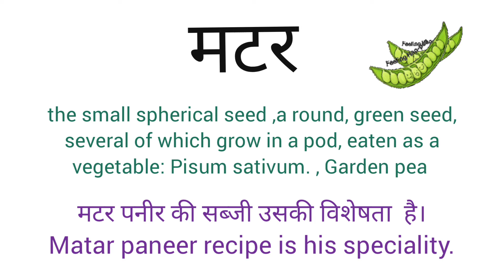मटर को इंग्लिश में क्या कहते हैं l meaning of मटर l vocabulary